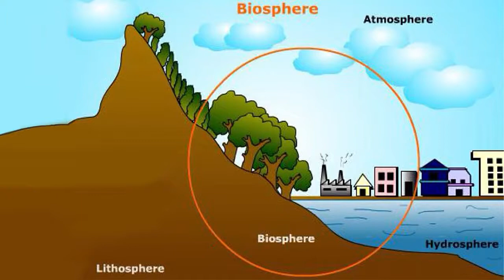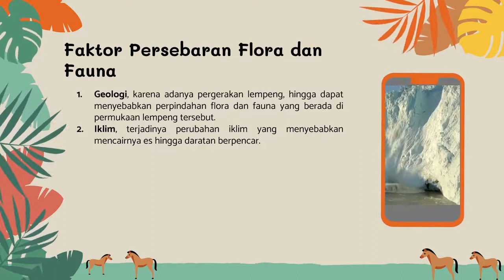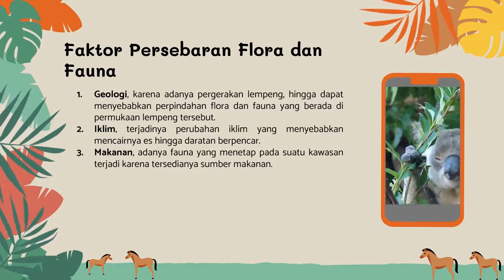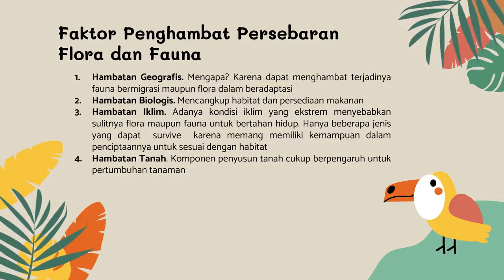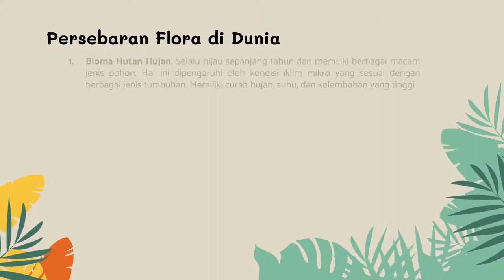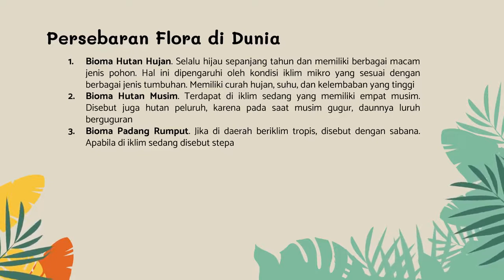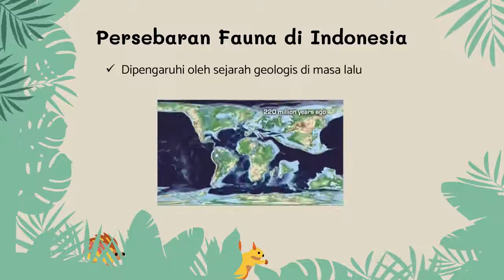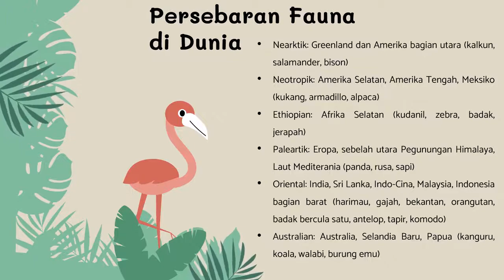MATERI: Flora dan Fauna di Indonesia dan Dunia (Pendidikan Geografi Unesa)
Produk Media Pembelajaran dari Prodi S1 Pendidikan Geografi Universitas Negeri Surabaya